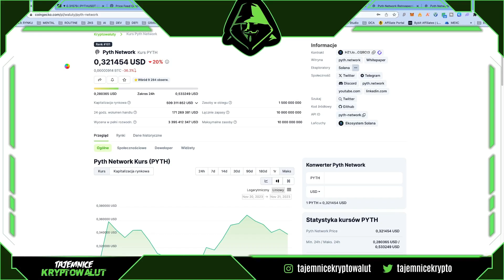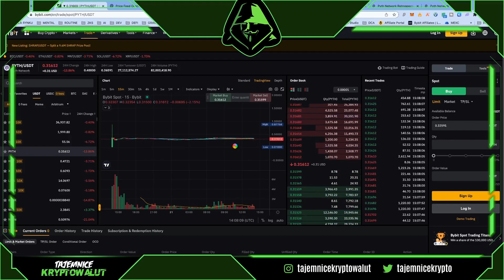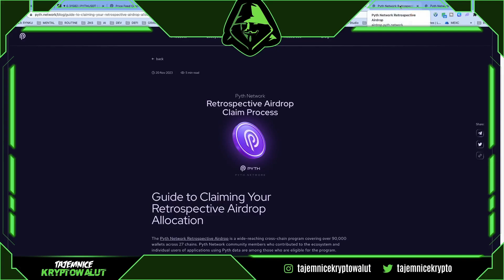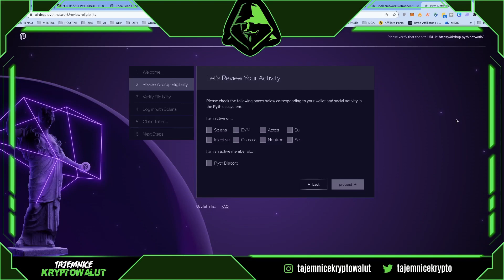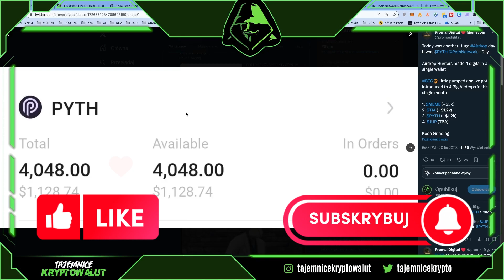Airdrop warty 1000$ - Wnioski z PYTH NETWORK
W tym odcinku opowiem Wam o airdropie PYTH NETWORK ktory dal zarobic minimum 1000$ dla kazdego kto go otrzymal. Jakie wnioski z tego mozna wyciagnac ? O tym w dzisiejszym odcinku.

Giełdy kryptowalut, których używam:
🎯 BYBIT - Obecnie najlepiej rozwiajajca sie giełda na rynku 🔥 BONUSY !!!

💻 MAXDATA - Platforma analityczna on-chain!

💻 TRADINGVIEW - Platforma analityczna dla traderow!

😈 MEXC - GIEŁDA BEZ KYC !!!

🎯 BITGET - Obecnie najlepiej rozwiajajca sie gielda bez KYC !!! 😈